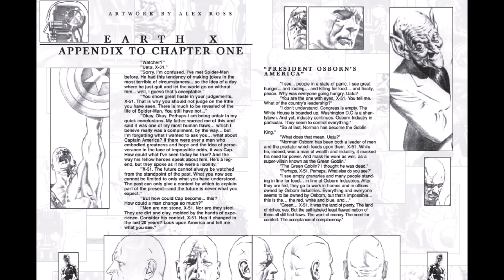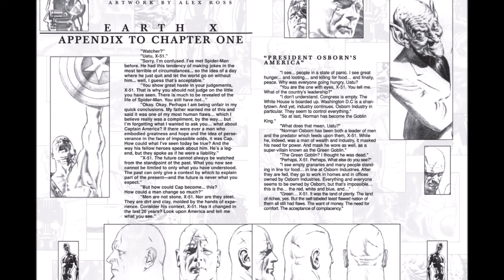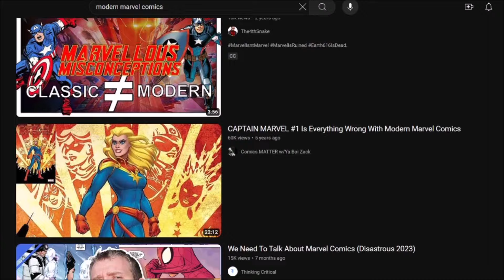Earth X - Marvel's Lost EPIC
This was the end.